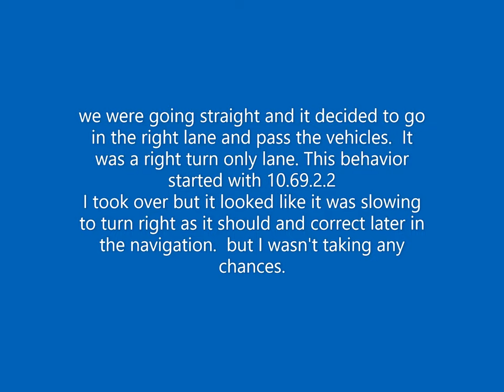This is what you get for racing people Tesla 10.69.25 landscape view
This behavior started with 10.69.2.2 in my case